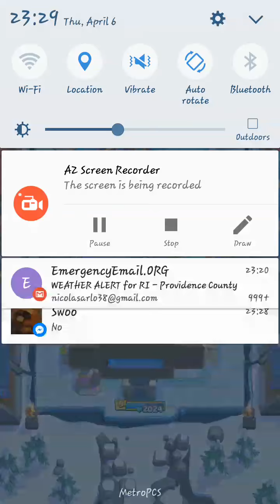Look At All Those Dragons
I might make some other videos similar to this in the future.